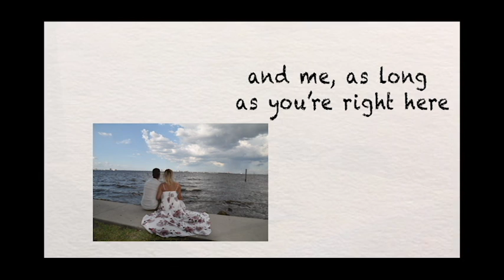Dear Alexis (Better Together)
An engagement video. Music is not mine, Belongs to Luke Combs